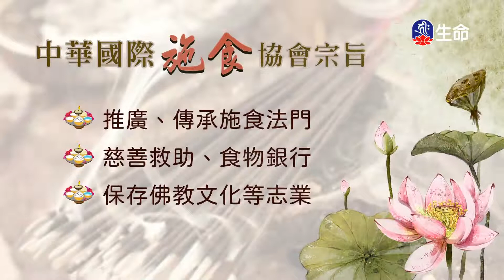善財童子五十三參(77)仁朗法師_菩提系列_(lifetv_20220322_23:00)